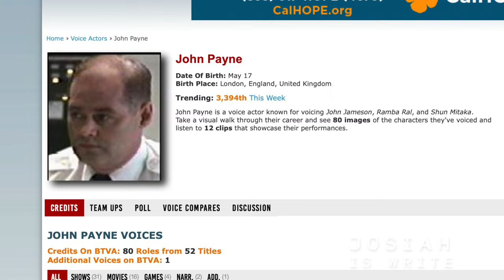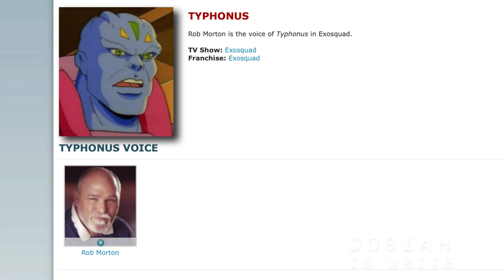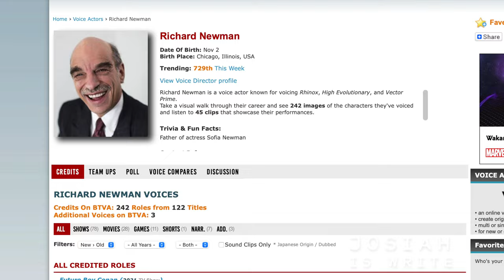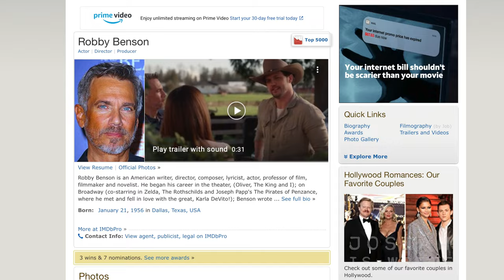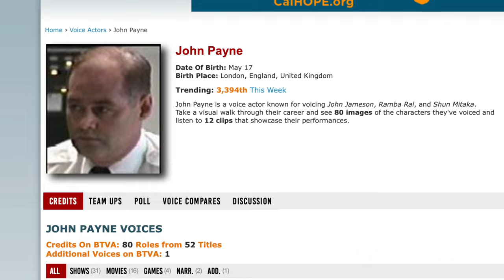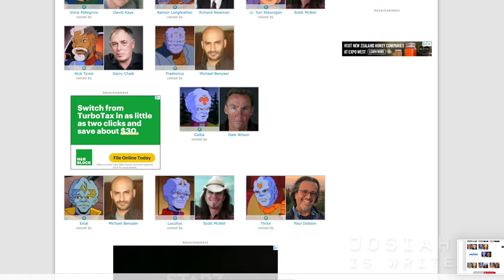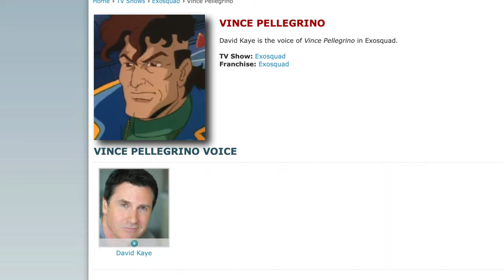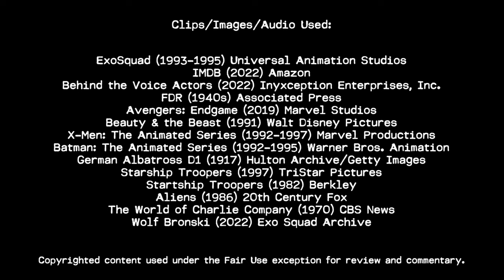What's in my ExoSquad Collection? Geek Culture Explained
Geek Culture Explained! Learn How Geek Culture became pop culture and all about his awesome collection and the stories of the characters!

What is in Josiah's ExoSquad toy collection? Watch to find out, plus watch short, but in-depth character histories.